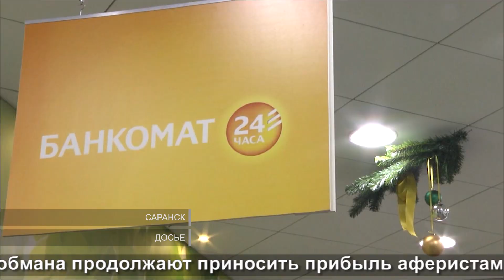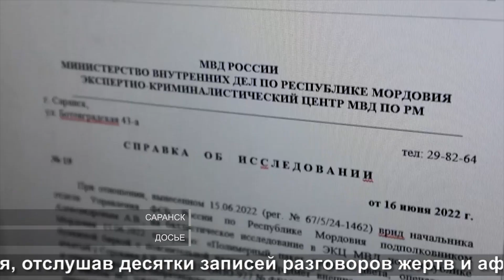Мошенничество. Октябрь | Fraud. October